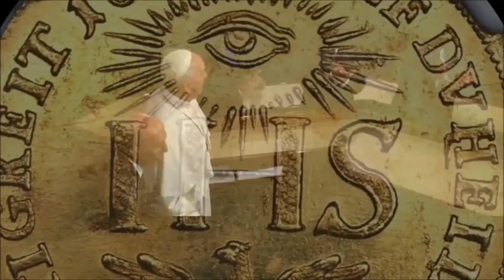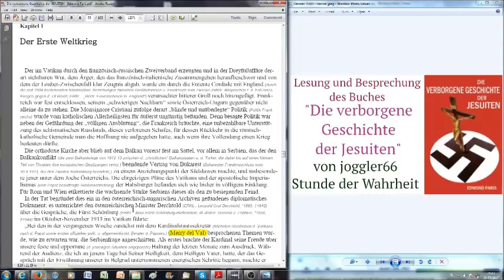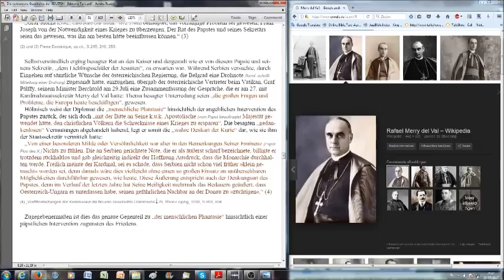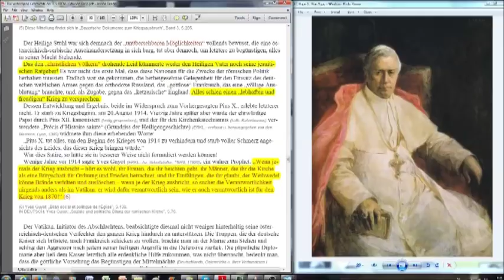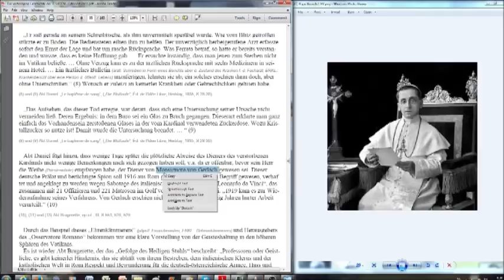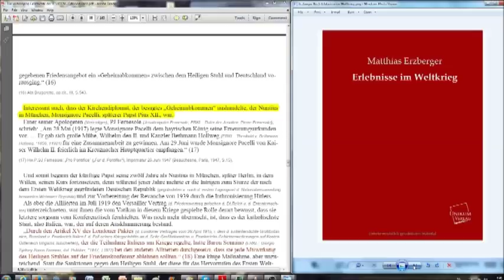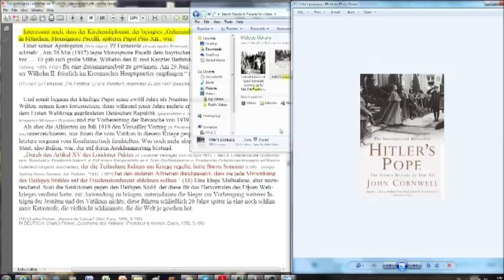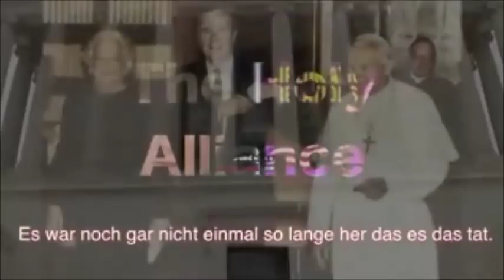Der Teufelskreis: Der Erste Weltkrieg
Beleidigende Kommentare jeglicher Art werden gelöscht und der Verfasser vom Kanal gebannt. Dieser Kanal hält sich an biblische Moralvorstellungen und verlangt dasselbe von Kommentatoren zu den Videos die auf diesem Kanal veröffentlicht werden.